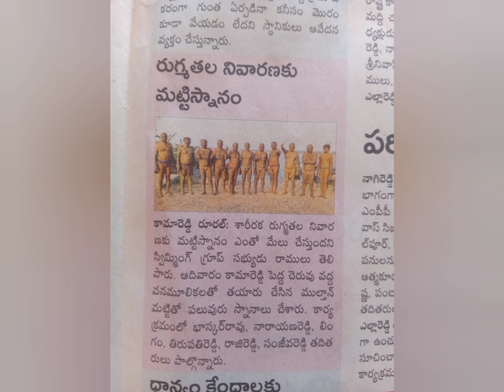మట్టిస్నానం తో రుగ్మతలు మాయం..